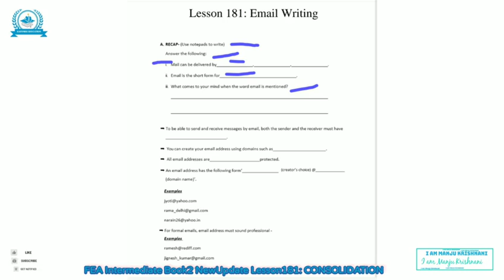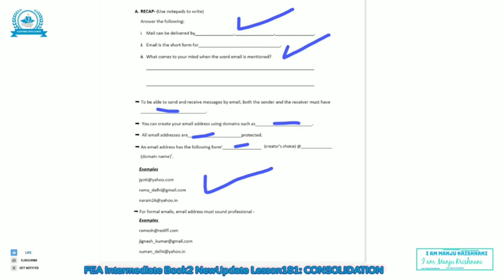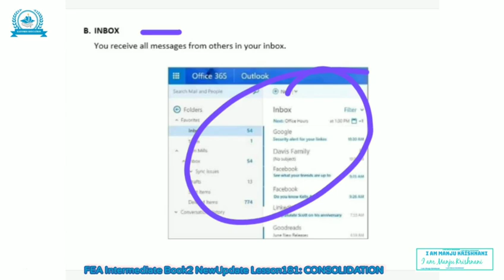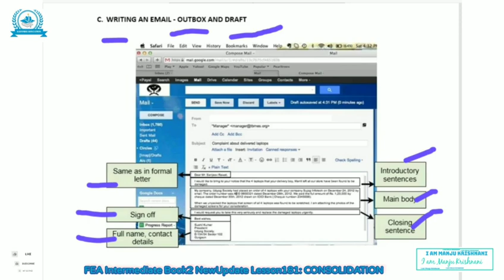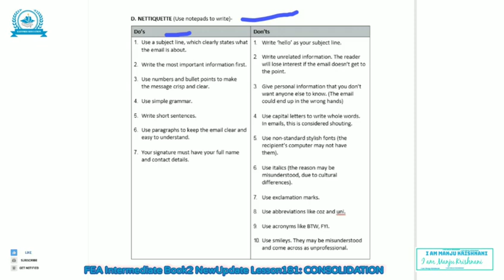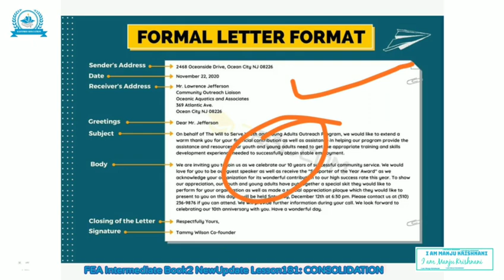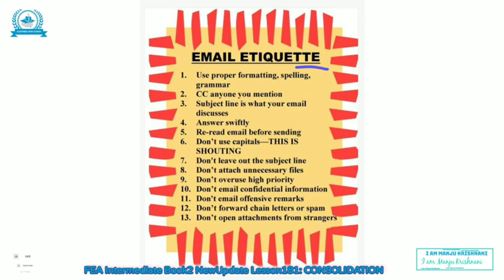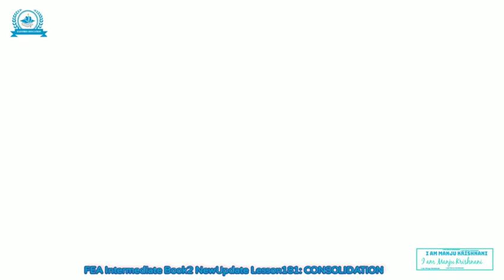FEA BOOK2 LESSON181 EMAIL WRITING NEW UPDATE.